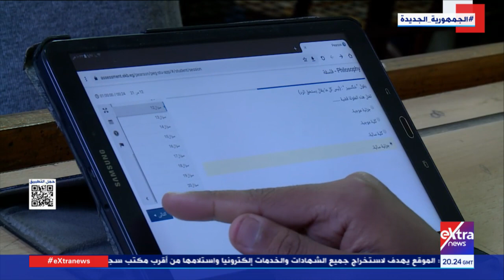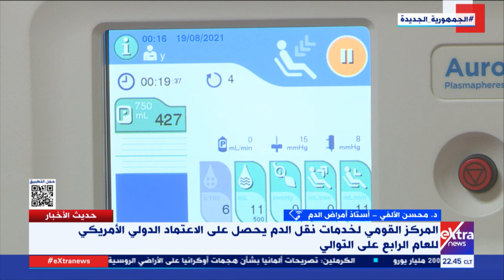حديث الأخبار| دور "حياة كريمة" في تغيير واقع الإنسان المصري (حلقة كاملة)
8 ديسمبر 2022